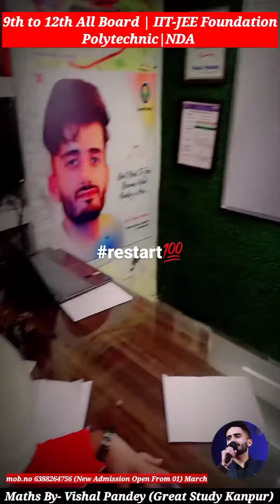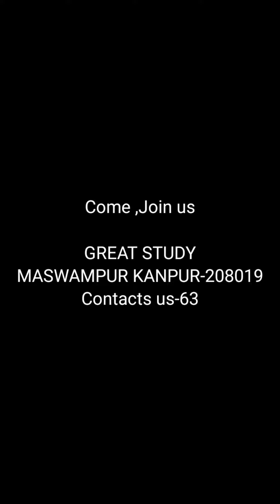Great Study Advertisement- 2024 Launch🎉 💯🔥💯🔥Maths By-Vishal Pandey ✨